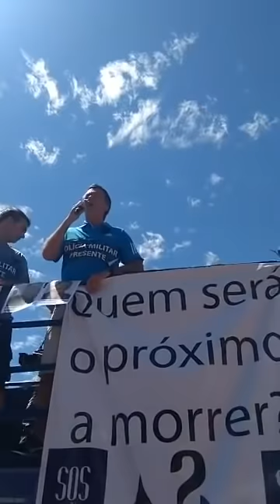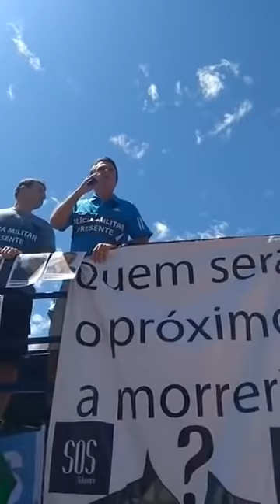DISCURSO ÉPICO DO BOLSONARO EM COPACABANA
✔ ASSUNTOS RELACIONADOS:

▫ JAIR BOLSONARO NA MARCHA PELA VIDA DOS POLICIAIS EM COPACABANA NO RJ

▫ MELHOR DISCURSO DO JAIR BOLSONARO EM MANIFESTAÇÃO NO RIO DE JANEIRO

▫ JAIR BOLSONARO MITOU DEMAIS NA MARCHA PELA VIDA DOS POLICIAIS EM COPACABANA RIO

▫ VEJA O QUE JAIR BOLSONARO DISSE AO VIVO NO SBT EM ENTREVISTA AO JORNAL DO PIAUÍ: